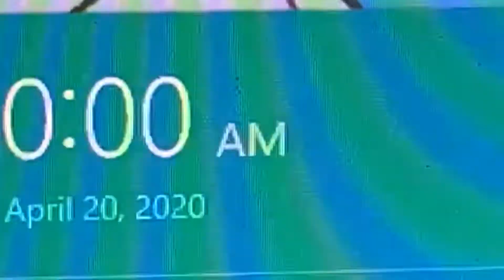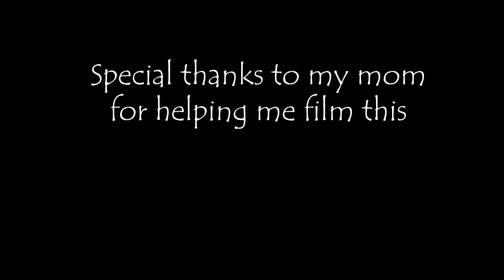Megan In Her House (READ DESC.)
BEFORE ANYTHING ELSE, THIS WAS FOR MY FILM CLASS. THE ASSIGNMENT WAS TO RE-CREATE AN ALUMI'S FILM WITH OUR OWN TAKE, SO GO CHECK OUT THE ONE I BASED MINE

Hey guys, MegAnimations (or MicrosoftPaint depending on where I know you) back with another video! However this one's... a bit different.

Yep, I did a short live action film! If y'all like it, let me know, I might do more in the future or upload ones I have from before the quarantine ^^

People featured:
Me (Megan M.)
My dad
My brother
My mom
Boomer, the family dog
Fred & George, the fish
Patch & Ivy, the guinea pigs
Henningway, Maxine, Rei, Pacolita, and Zizi (the chickens)

Special thanks to my mom for helping me film this!